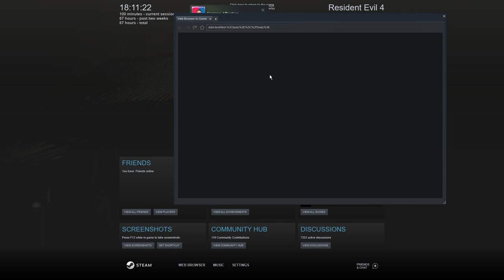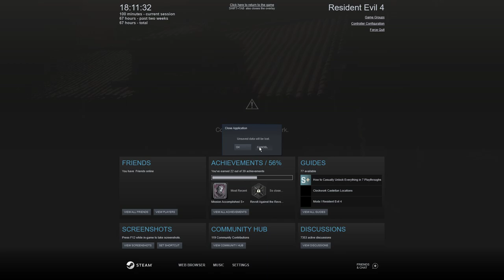Resident Evil 4 Remake Professional S+